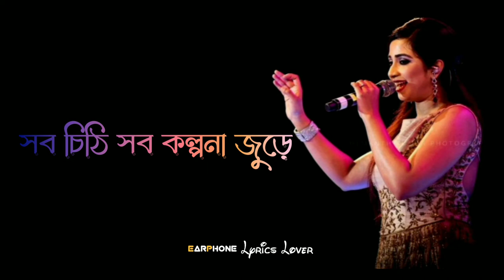Tomake | তোমাকে | Parineeta | Shreya Ghoshal | Bengali Movie Song | Lyrical Video 2022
Song : Tomake
Movie : Parineeta
Singer : Shreya Ghoshal And Arko
Music & Lyrics : Arko
Directed by : Raj Chakraborty
Story : Priyanka Poddar & Arnob Bhowmik
Label : RAJ CHAKRABORTY ENTERTAINMENT

This is also a copyright content.I make this video for viewer satisfaction.
Before doing any action plese tell me . I will happily remove that video.😊